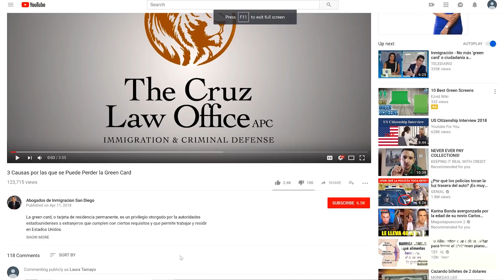Nuevas reglas de inmigración: ¿Te pueden negar la Green Card?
El abogado Narciso Cruz responde durante esta sesión de Facebook Live, preguntas relacionadas con los nuevos cambios en las reglas de inmigración que empezaron a regir a partir del 11 de septiembre del 2018. No te despegues de aquí para que te informes y aclares dudas con respecto a como esto afectara los procesos de inmigración.

Sino estas en el sur de California y deseas hablar con el abogado Narciso Cruz, puedes acceder al servicio de videollamada o consulta telefónica. Para saber el precio y formas de pago, llámanos al (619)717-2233.

Oficina 2: 702 Civic Center Dr Suite #104, Oceanside, California 92054